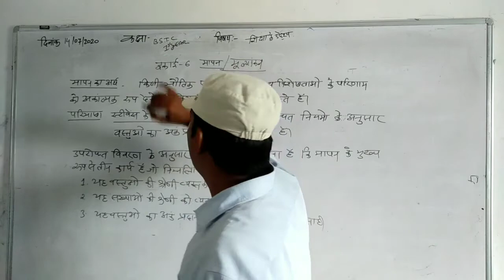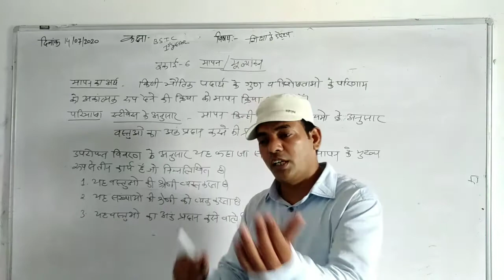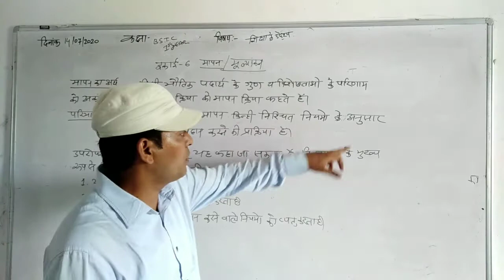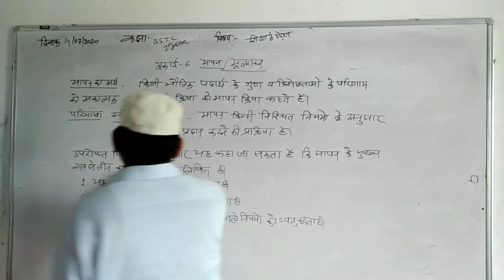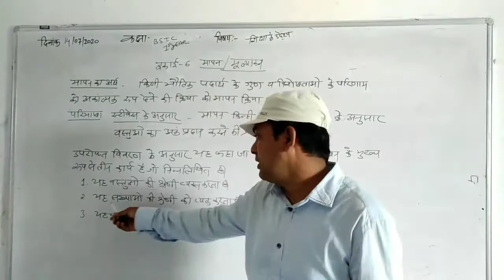14-07-20 मापन का अर्थ परिभाषा by Hemraj Raigar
बीएसटीसी प्रथम वर्ष, शिक्षा के उद्देश्य इकाई 6